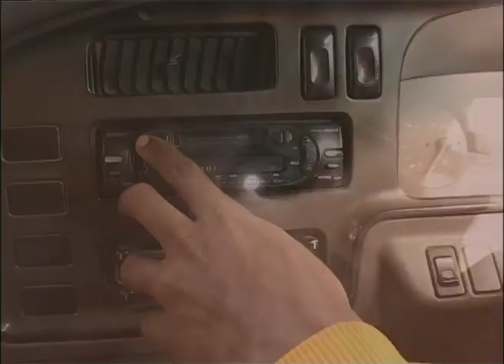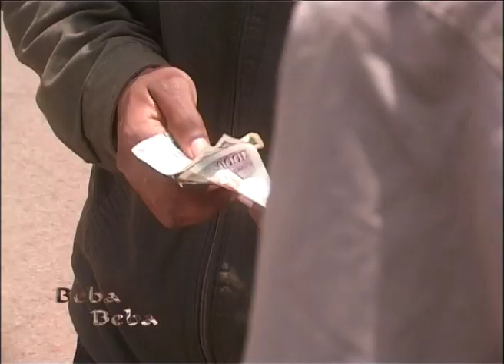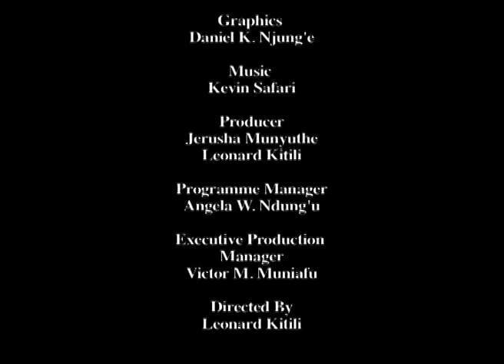Beba Beba Sn 1 Ep 5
A story of a matatu ( privately owned public transport minibuses)  owning family and the intrigues of the community they deal with.